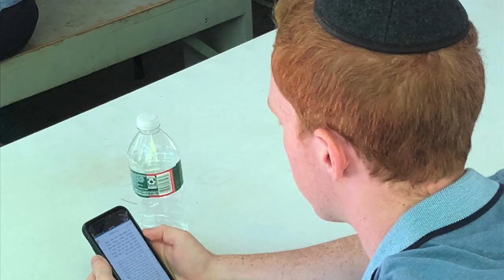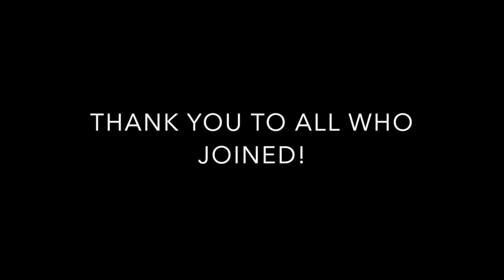LEARN A THON FOR COBY CASDEN - HIGHLIGHTS